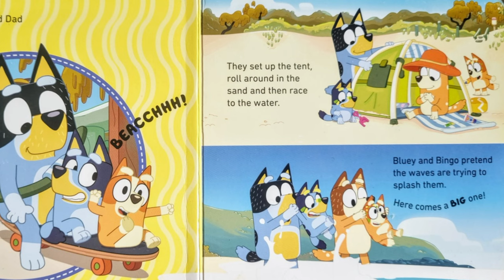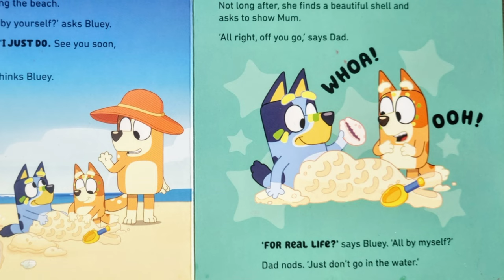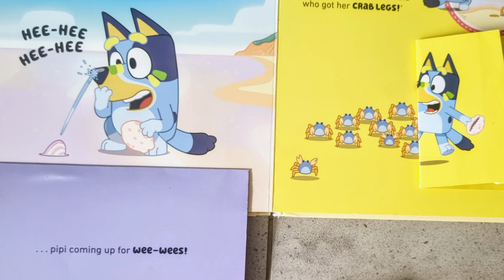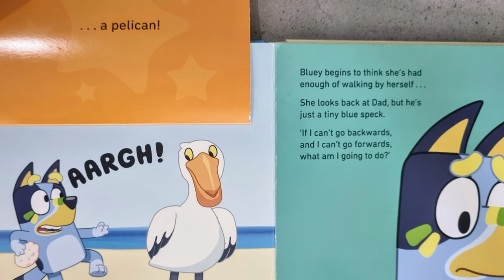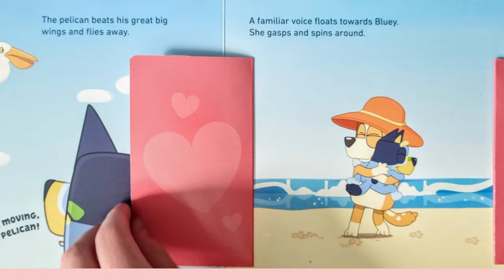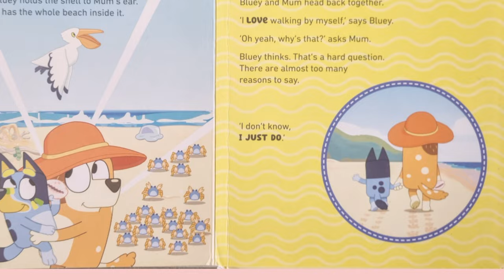📚Bluey: The Beach - Kids Books Read Aloud!🔥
Hi everyone, today I will be reading Bluey: The Beach by Bluey. 😁

I hope you loved this awsome picture book!😎